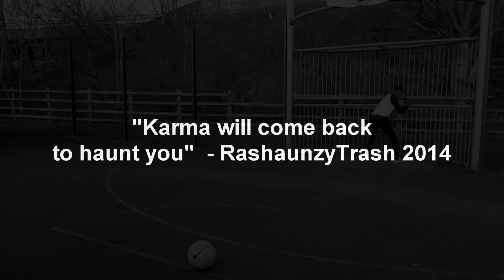FOOTBALL KIDS BULLY SV2 AT FOOTBALL CHALLENGE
1 LIKE + 1 POUND TO THE CHARITY STOP BULLYING KIDS 2016

Today i get bullied by kids at football